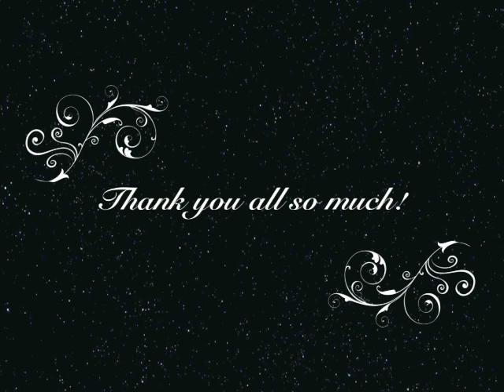Brian Leahy plays Liszt: Transcendental Etude no. 8 "Wilde Jagd"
This is dedicated to all my youtube supporters. I worked harder on this than almost any recording ever. I hope you like it and thank you all so much!